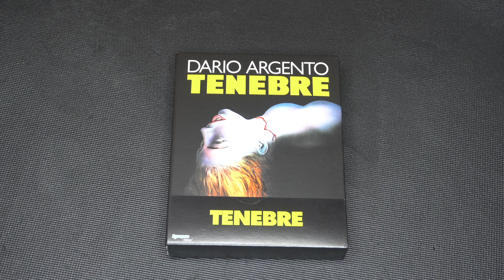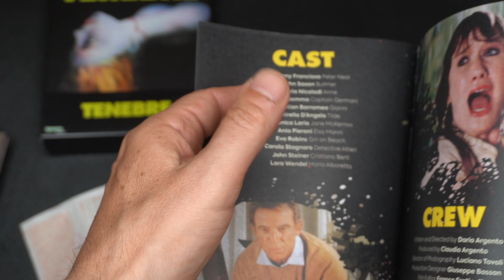TENEBRE 4K Ultra HD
unboxing and review  of Dario argento's tenebre 4k limited edition